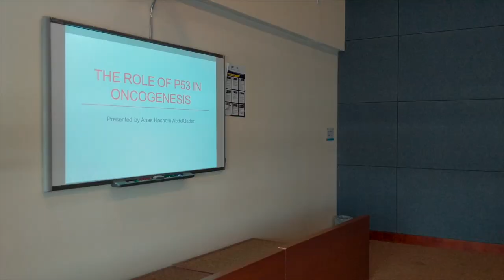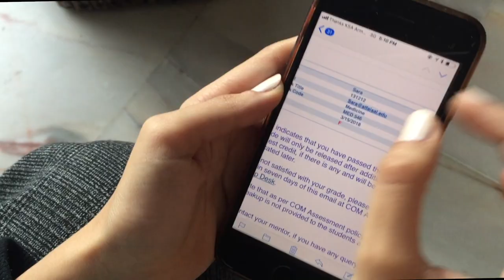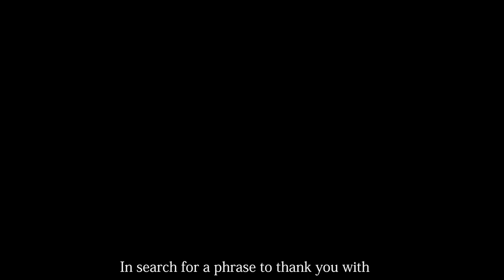A Tribute to Parents | Alfaisal University COM Class of 2018